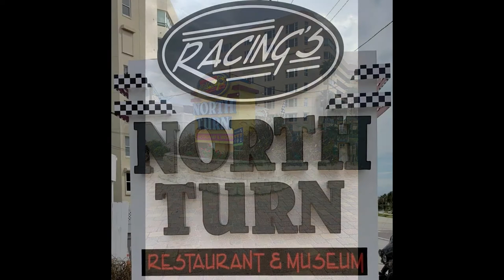PAUL GOLDSMITH at Racing's North Turn Beach Bar & Grille...8-20-20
An appreciation video for Rhonda Glasnak and the staff of Racing’s North Turn Restaurant and Museum, as well as Buz McKim and his weekly “Legends of Racing” podcast pit crew, for their hospitality and hosting of a very special day in Daytona: the reunion of Paul Goldsmith and the “Roarin’ Relic” the ’49 Olds that he drove in the car’s final Beach-Road Course race on February 21, 1958. Goldsmith, a member of multiple halls of fame, including the Motorsports Hall of Fame of America, located on the grounds of the Daytona International Speedway, is the only man to win major Daytona races on a motorcycle and in a car on the 4.1-mile Beach-Road Course , and was also a winner on the 2.5-mile Daytona International Speedway upon its opening.